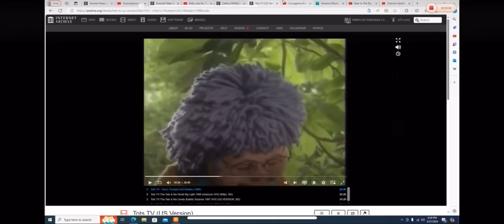Tom Playing “This Little Light of Mine” on his Trumpet